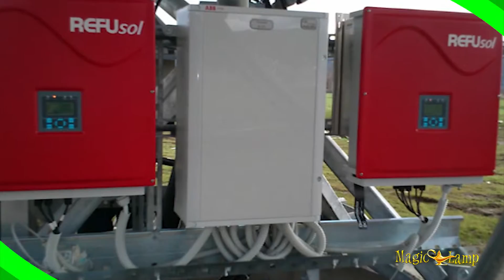Αλκυών Κατασκευαστική, Φωτοβολταϊκά Συστήματα Τρίπολη, Κατασκευές Έργων, Μελέτη Έργων